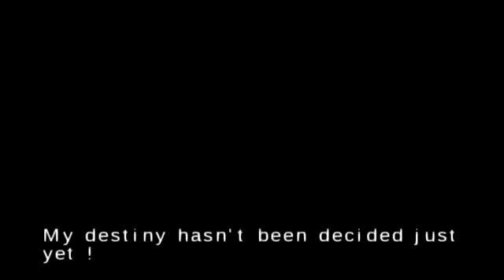Yu-Gi-Oh! ARC-V Tag Force Special - #155 - Pegasus vs Aster Phenoix